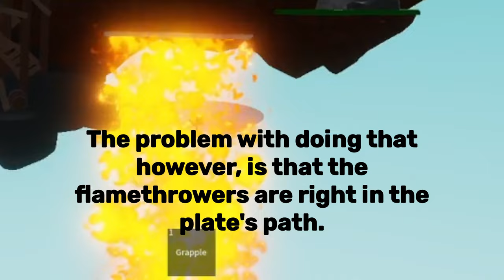The Slap Battles firework update made getting tycoon harder (Roblox)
Slap Battles recently got a new update. However, this has made it harder for players to get the tycoon glove.